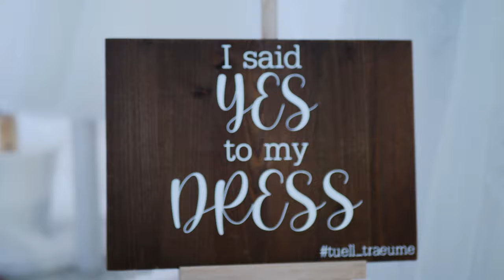Hochzeitsmesse Autohaus Bender 2020 | Tüll&Träume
Diesmal durften wir die Hochzeitsmesse in Coburg mit Foto und Video begleiten. Im Auftrag von Tüll&Träume haben wir versucht das tolle Ambiente im Autohaus Bender in Coburg einzufangen. 😊

Wir wünschen viel Spaß beim Anschauen🎬

Du brauchst selbst ein Video von Deinem Event oder deiner Hochzeit? Kein Thema - wir helfen Dir gerne!🤓

Übrigens: Wir können auch Online-Marketing und Fotografieren 😉

Nimm einfach Kontakt mit uns auf und lass uns über dein Vorhaben quatschen: